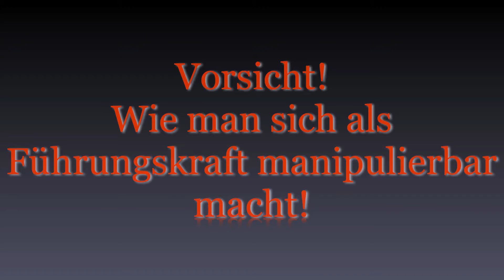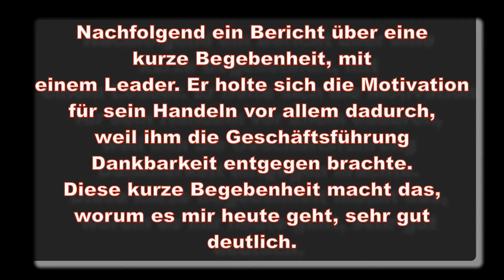[MITARBEITERFÜHRUNG Tipps]: Sehr fatal. Was passieren kann, wenn man sich verbiegt.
Führungsstile. Mitarbeiterführung.